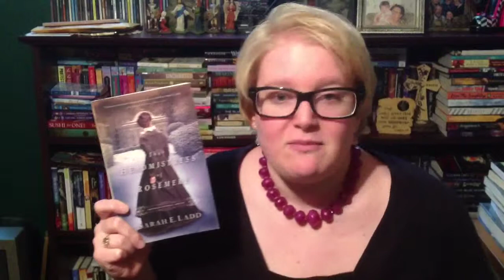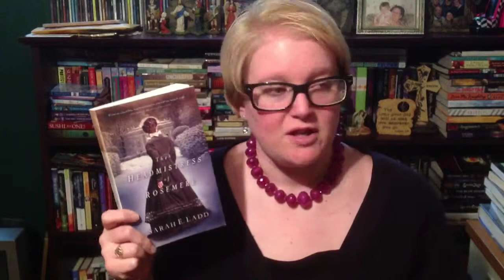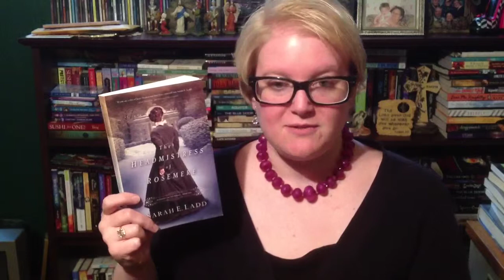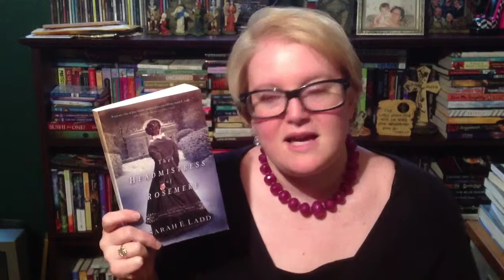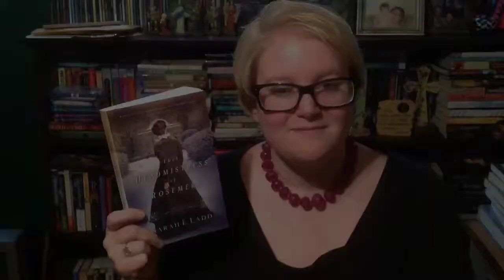The Headmistress of Rosemere- Sarah E. Ladd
8-)